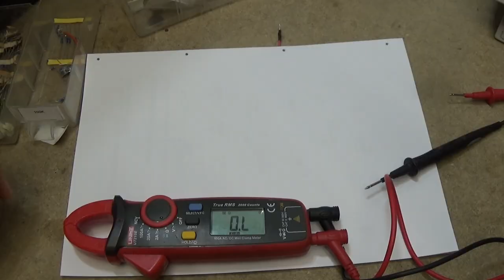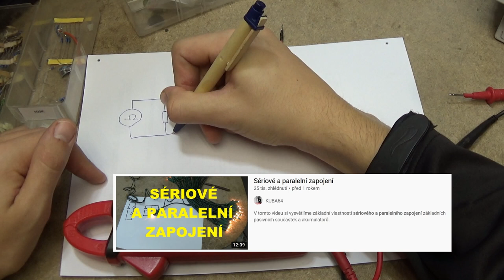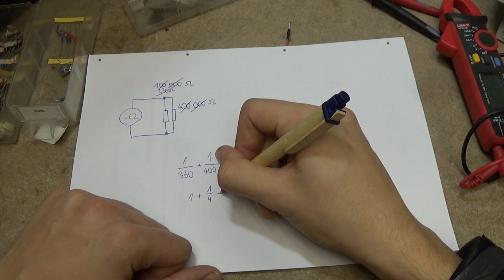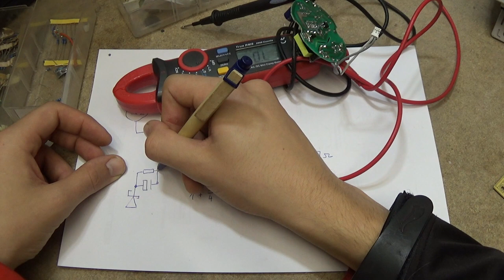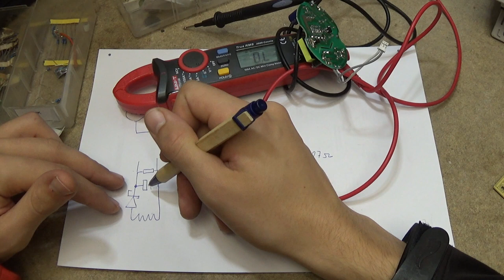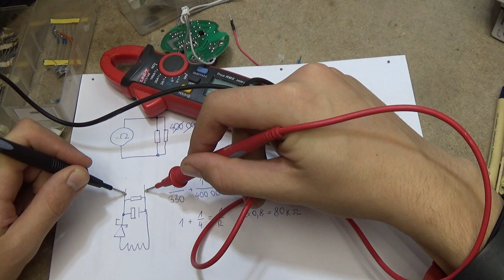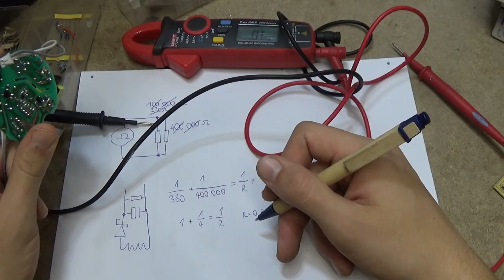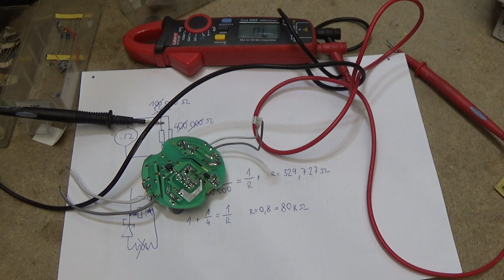Můžeme měřit součástky v obvodu?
TechTubeři bývají často terčem kritiky za to, že buď drží vývody měřené součástky v ruce nebo že měří součástky v obvodu. Proto jsem se rozhodl uvést konečně tento spor na pravou míru.